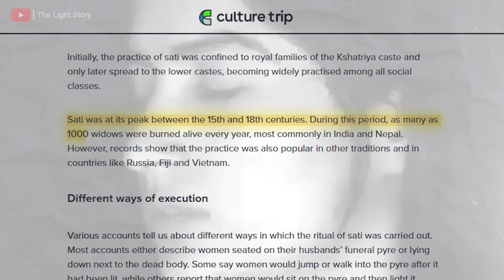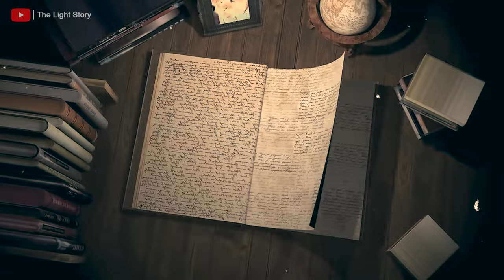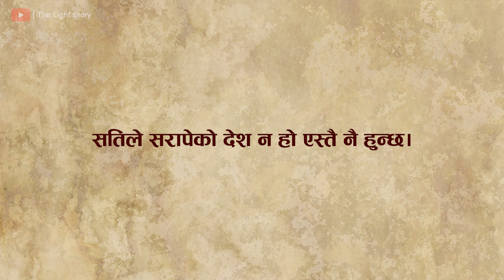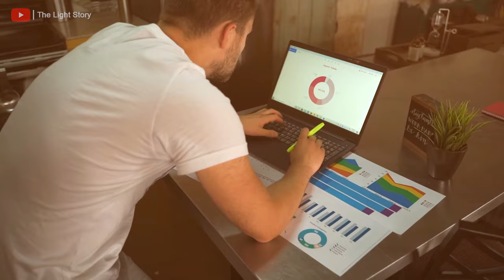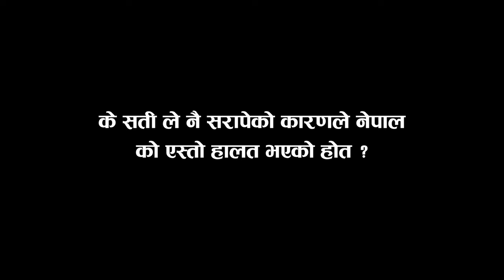KIL*ED ALIVE: Worst Rituals of Hindus Ever | Sati Pratha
Sati Pratha was one of the worst rituals of the Hindus Community. Sati or Suttee was a historical practice by Hindus where a Widow used to sacrifice her life on her husband's pyre (after her husband's death). In the starting phases it was a will of the Widows to go Sati or not but later on it became more popular in many communities and societies then started to be forced to go Sati.

At that time there is no restrictions of child marriage and multiple marriages. Many old men used to marry younger women/girls and later on husbands dies earlier then small girls or women should fulfil rituals (Sati Pratha).

Many sources says that in middle aged of Malla periods (from 15th century to 18th century) 1000s of womens were bur*ed alive per year as sati.

But a Here Prime Minister of Nepal Chandra Shamsher abolished the sati pratha in BS 1977 Ashar 25.

In this video we have talked about Sati Pratha:
Intro
Sati Devi and Shiva Ji Story